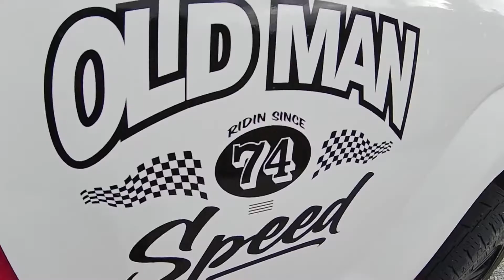2 STROKE RIDDEN BY OLD MAN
Husqvarna TC250 ripping at QMP motocross complex.
The Husqvarna TC250 is our latest bike for coaching and part time vet racing!
There is no noise as cool as a 2 stroke motocross bike.
Mal Dalton creator of Old Man Speed demonstrates the mx skills of a vet mx racer in his late 50's.
2 stroke mx bikes are making a come back.
enjoy the raw sound of the bike on the moto track!